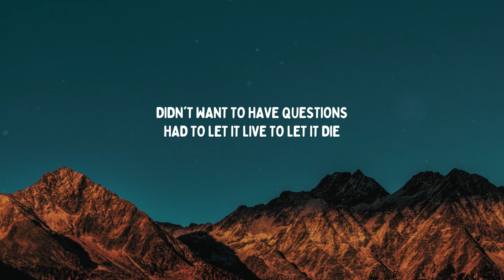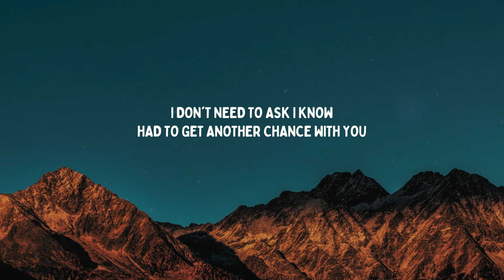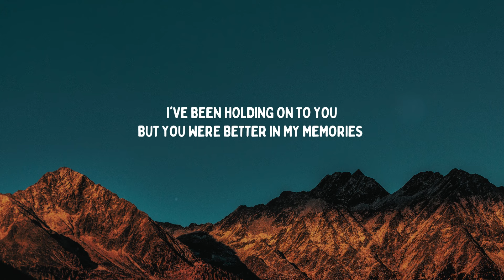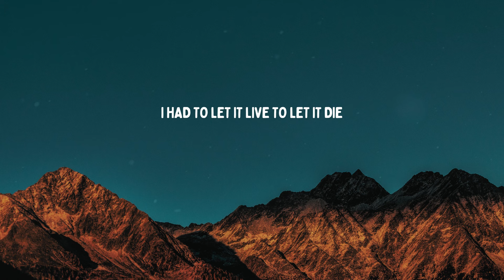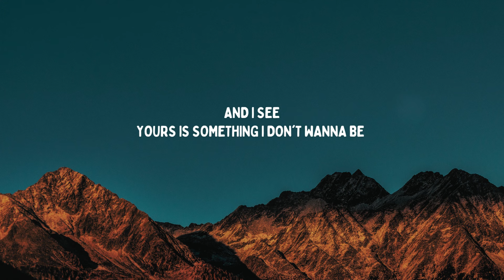Jake Scott - Yours (Lyrics)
🎙Lyrics:
[Verse 1]
Is it ever really over
If you leave a door open
With the shadow on the other side?
The kind that keeps you up at night
I moved on like I needed
But I kept you like a secret
Always wonder what it could have been
Didn't want to have questions
Had to let it live to let it die

[Chorus]
I don't need to ask I know
Had to get another chance with you
To see
Yours is something I don't wanna be
I've been holding on to you
But you were better in my memories
Now I see
Oh-oh-oh
Oh-oh
I see
Yours is something I don't wanna know

[Verse 2]
I'm a victim of my own imagination
See green on the other side and chase it
Used to think that there was no way I could change it
But I'm changing now
Feet back on the ground
Finally lost all doubt
I'm not missin' out

[Chorus]
To see yours is something I don't wanna be
And I see
Oh-oh-oh
Oh-oh
I see
Oh-oh-oh
Oh-oh
I see
Oh-oh
I see

[Bridge]
I had to let it live to let it die

[Chorus]
How to get another chance with you
And I see
Oh-oh-oh
Oh-oh
I see
Oh-oh-oh
Oh-oh
I see
Oh-oh
I see

[Outro]
Oh-oh-oh
Oh-oh